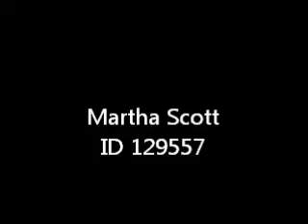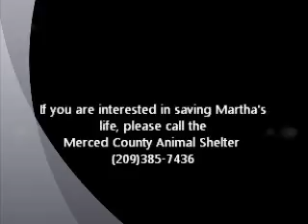Martha Scott ID 129557